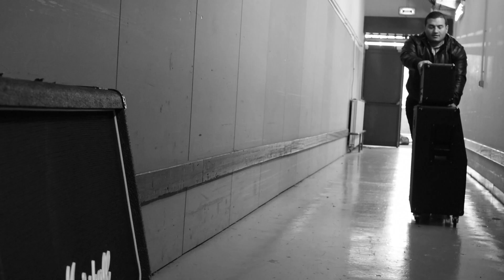SPARKLES - You'll know my name (2017)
Video @ "LA COOPERATIVE DE MAI" (Clermont-Ferrand - Fr/ 63)
Music video by Sparkles (Olivier K ) performing  You'll know my name (C) KILI PROD & Sparkles 2018

Artist : Sparkles
Music performed by Rémi subjobert // Drum ; Yohan C // Bass ; Julien V // guitar ; Olivier K : voice-guitar
Track : "You'll know my name"
From "Démo 2017"

& "Rudy.M" for your tips